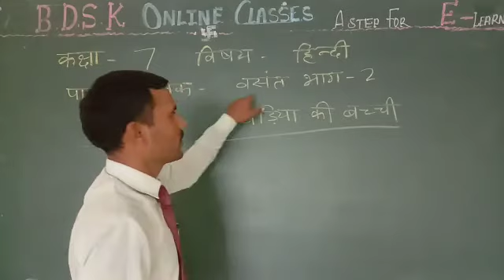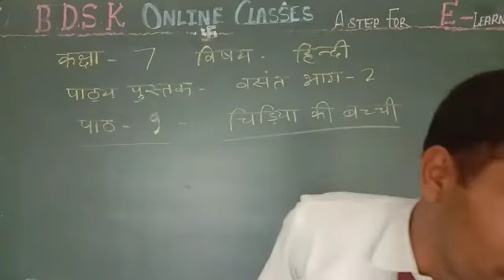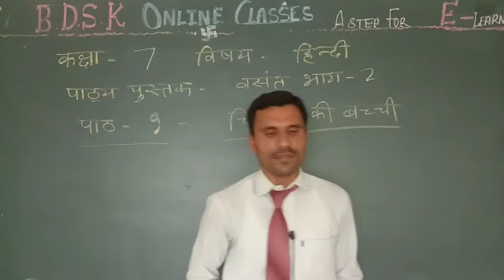BDSK CBSE CLASS 7TH HINDI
Chidiya kee Bachchi